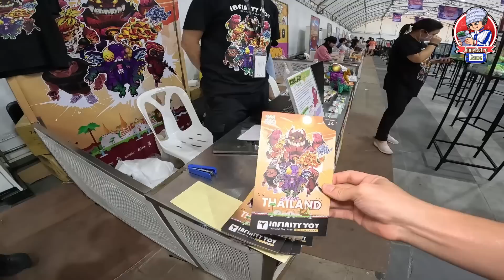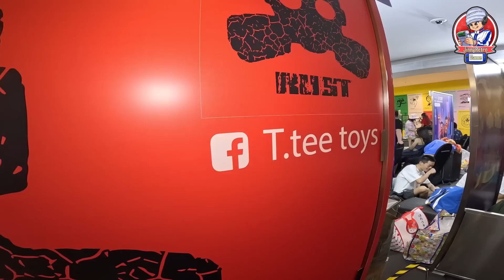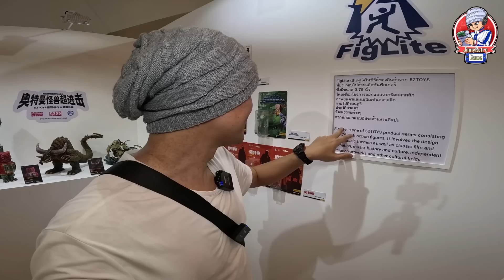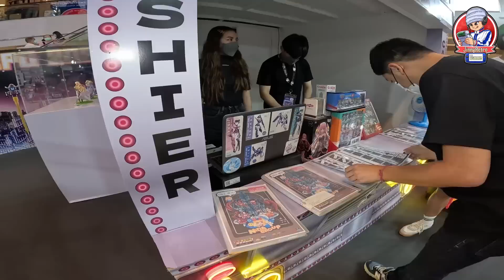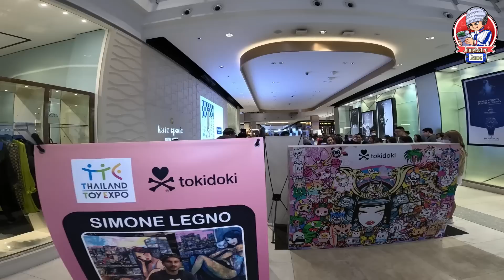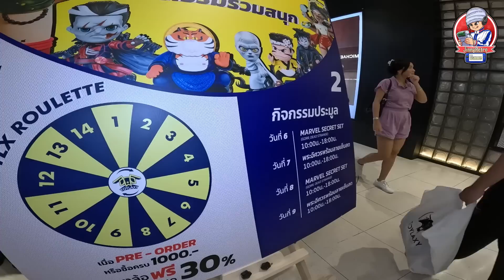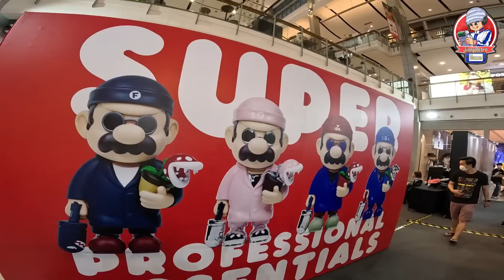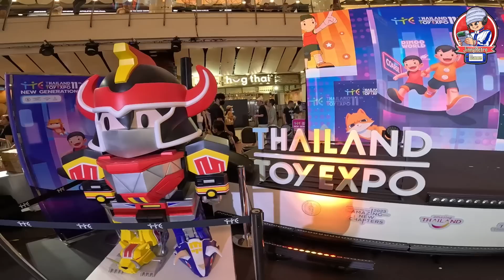สำรวจงาน Thailand Toy Expo 2023 | JinnyRetroGame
เมื่อ 4 ชม.ที่แล้วมีอะไร? กับวันสุดท้ายของการจัดงานของเล่นที่ยิ่งใหญ่ที่สุดในไทย โดยรวบรวมของเล่นจากนักออกแบบทั่วทุกมุมโลกมารวมอยู่ในงานเดียว สำหรับเพื่อนๆท่านไหนที่พลาดงานนี้หรืออยู่ต่างจังหวัด ผมขออาสาพาชมบรรยากาศรอบงาน ที่เหมือนทุกๆคนไปเดินเอง

ที่ไม่พูดไม่ได้คือ ต้องขอบคุณแฟนเพจที่ผมไปเจอวันนี้ทุกๆคนด้วยครับ ถือเป็นอีก1Content ที่มีแฟนเพจช่องผมไปเดินงานเยอะมาก แล้วที่ผมดีใจสุดๆคือ1ในแฟนเพจเป็นนักออกแบบ และทำของเล่นที่น่าอัศจรรย์มากๆไปออกบูธในงานด้วยกับ RUST T.tee toys (งานสนิม) ที่ยิ่งรู้ถึงการสร้างผลงาน ผมยิ่งอึ้งหนักเข้าไปอีกอยากรู้ว่าใช้อะไรทำไปดูพร้อมๆกันเลย

JinnyRetroGame | ของเล่นกับเด็กยุค90 กับ แรงบันดาลใจในปัจจุบัน